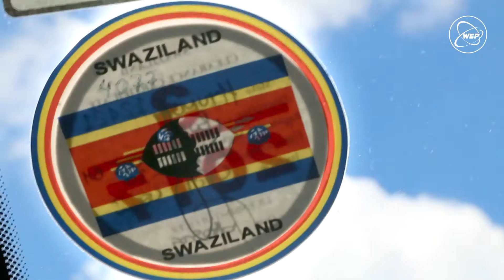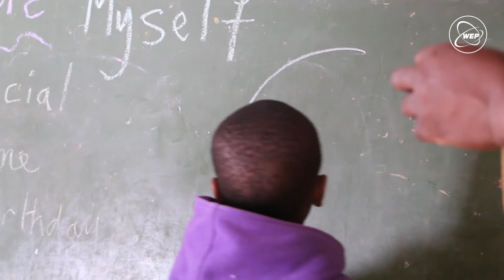Progetto Human in SWAZILAND - L'esperienza di Chiara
Il progetto WEP di insegnamento nelle scuole e "Homework class" nella valle di Ezulwini, in Swaziland: il racconto di Chiara.